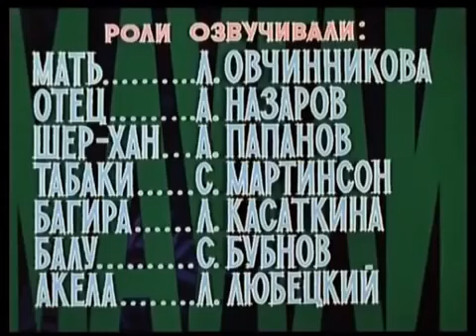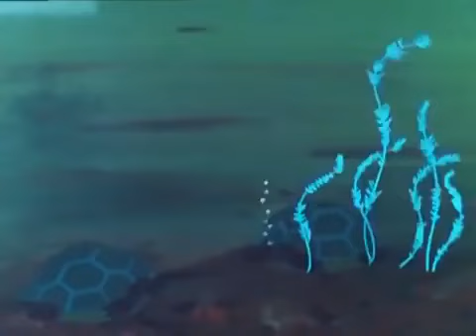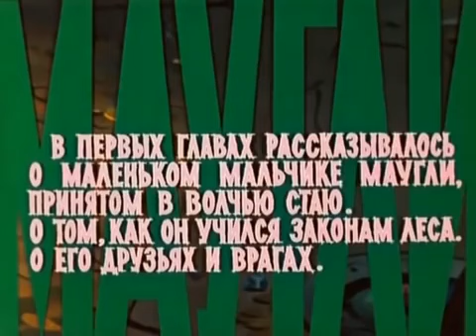Мультик Маугли. русская версия.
Маленький ребёнок попадает в джунгли, в волчью семью. Он приглянулся матери-волчице Ракше. Она назвала его «Маугли» («лягушонок») и защитила от тигра-людоеда Шер-Хана, считавшего его своей добычей. Волки вскормили и воспитали человеческого детёныша. Семья живёт в стае, которая управляется законом джунглей — только Совет стаи может решить, будет ли Маугли жить среди зверей или будет отдан на съедение Шер-Хану. Так как волчья стая всё ещё колебалась в своём решении, чёрная пантера Багира спасла мальчика, отдав за него выкуп — только что убитого ею буйвола. Маугли принимают в стаю... Что было дальше, давайте вместе посмотрим...
✅ Поделись этим мультиком со всеми !